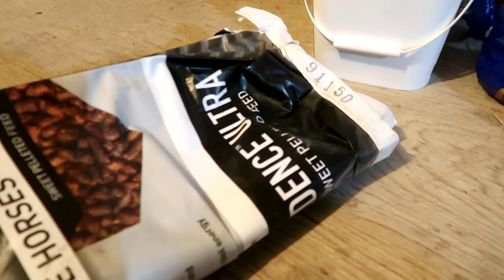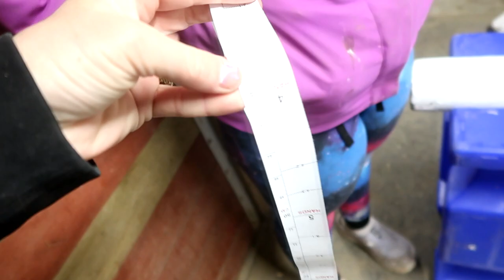HE'S HURT! Day 133 (05/11/20)